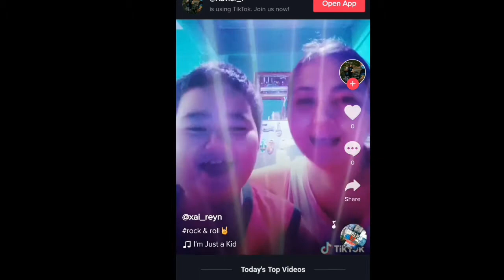Mother &Son Bonding//TIKTOK